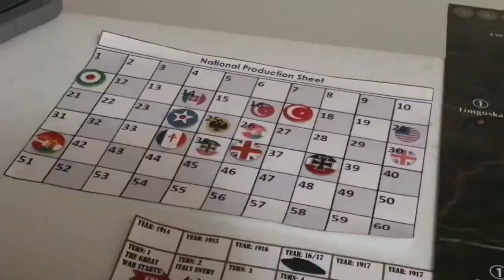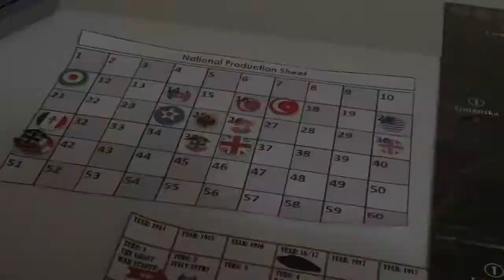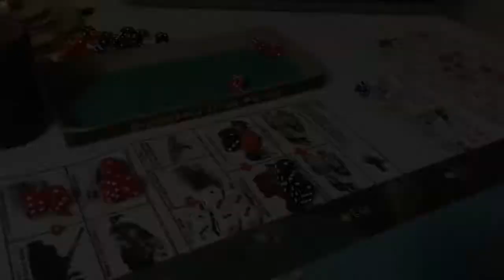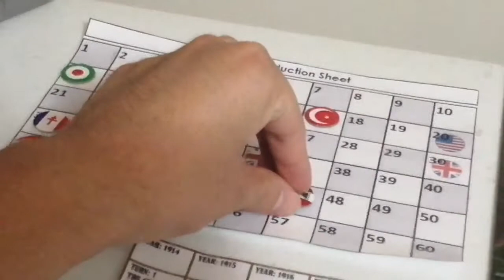Axis & Allies 1914 Alemania Turno 7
Turno número 7 del Imperio Prusiano